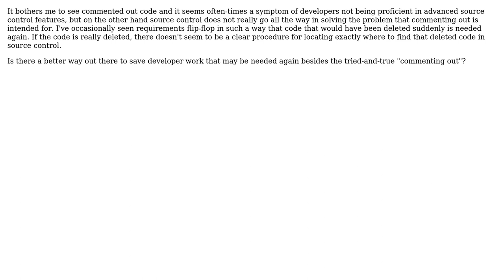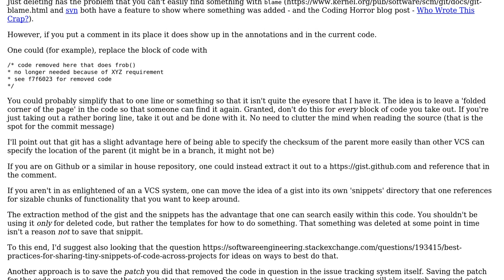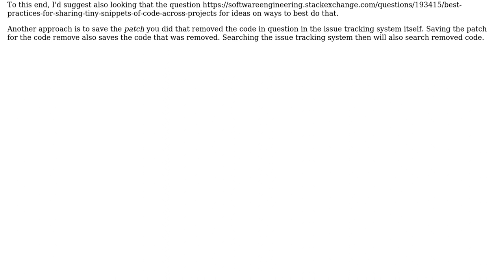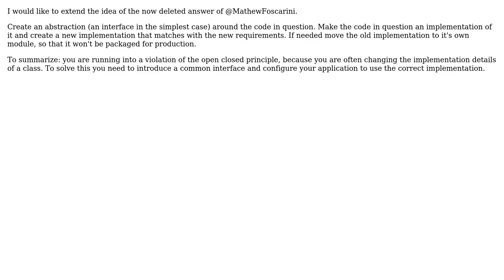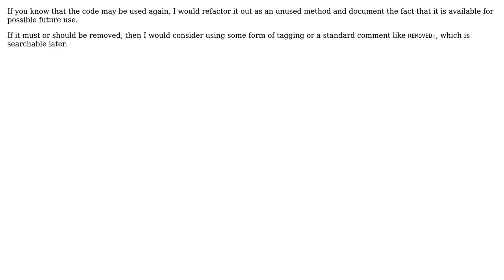Software Engineering: good replacement for commenting out code? (8 Solutions!!)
Software Engineering: good replacement for commenting out code?

With thanks & praise to God, and with thanks to the many people who have made this project possible! | Content (except music & images) licensed under CC BY-SA | Music | Images & others | With thanks to user SpaceTrucker user JoelFan user Jimi Kimble user JeffO user gnat user gbjbaanb user Faelkle user Doc Brown user Dan1701 user codesparkle and the Stack Exchange Network Trademarks are property of their respective owners. You are responsible for your own actions.